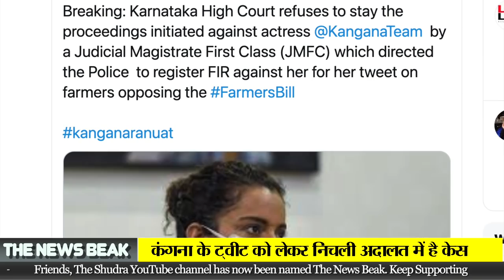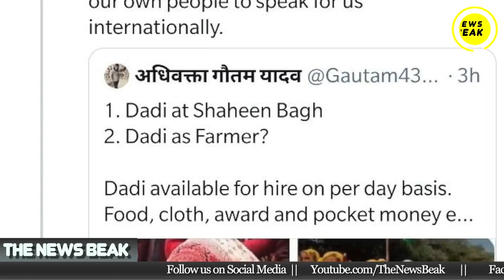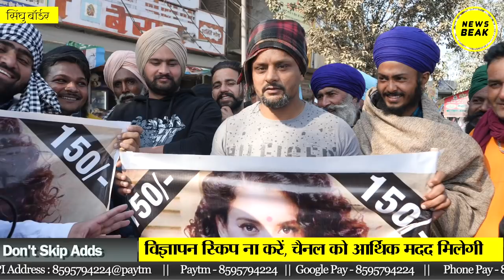अभिनेत्री Kangana Ranaut को Karnataka High Court से लगा बड़ा झटका। The News Beak | The Shudra